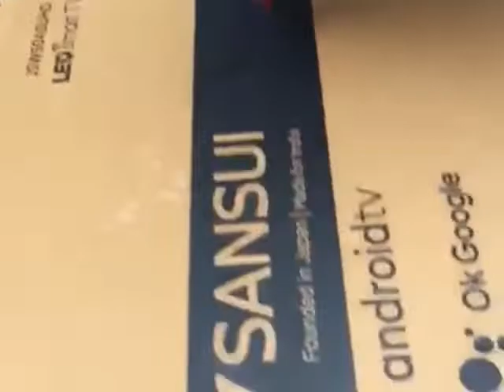Dog vs Rat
Real shikar chuha ka